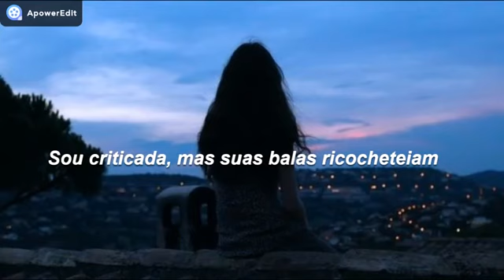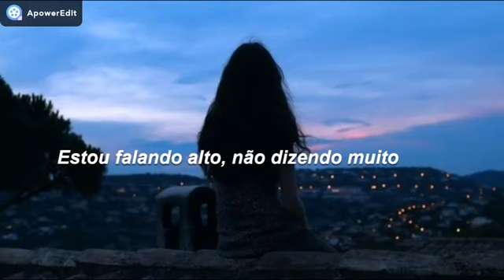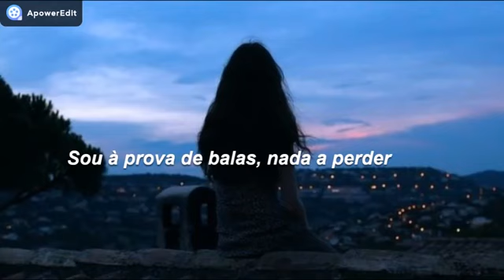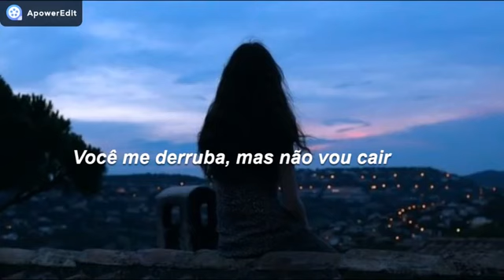ESTOU EM ESTADO DE ALERTA CONTRA O SISTEMA ENGANADOR...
VIVA A RESISTÊNCIA...